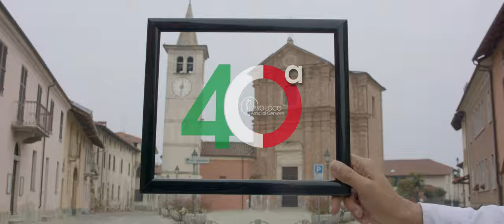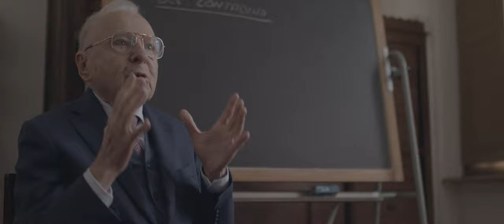Cattedra del contadino - Testimonianze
Testimonianze dai protagonisti della storia del Porro Cervere: immagini in appendice al cortometraggio "Cattedra del contadino" di Davide Sordella, racconti che ricostruiscono la crescente passione costruita sopra una identità. Piccoli tasselli che si uniscono in una grande comunità, con al centro un prodotto, un territorio, una fiera ed un grande lavoro collettivo.

Le testimonianze: Teresa Rinero, Domenico Costantino, Pier Angelo Peira, Vanna Surra, Mario Leone, Francesco Gili, Giovanni Rinero, Alessandro Milanesio, Teresa Santina Villano, Piero Bosio, Bartolomeo Cornaglia, Franco Graglia, Giorgio Maria Bergesio, Massimo Piumatti, Alberto Boeris, Teo Musso,  Corrado Marchisio, Giacomo Oddero, Paolo Odello, Daniele Cigna, Francesco Maccagno, Susanna Testa, Paolo Mana, Mauro Bernardi, Giacomo Dotta, Giovanni Quaglia, Antonio Miglio, Beppe Ghisolfi, Ferruccio Dardanello, Alberto Cirio.